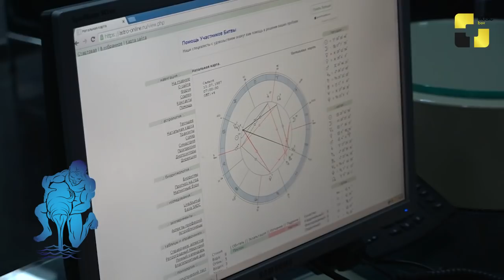რამდენად ეჭვიანია ჩვენი პარტნიორი - სოფია ბზეკალავას ასტროლოგიური ექსკურსი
როგორ უნდა გავაკეთოთ შეფასება, რამდენად ეჭვიანია ჩვენი პარტნიორი  - სოფია ბზეკალავას ასტროლოგიური ექსკურსი